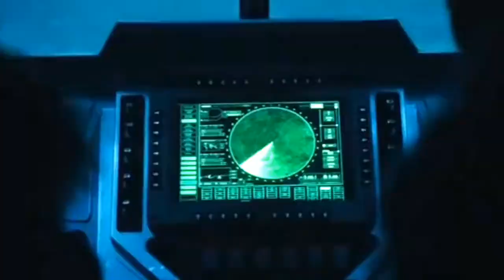Godzilla Cold blooded AMV (Remastered)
This video is a remake of my very 1st edit
thanks for all the support from my friends and family, I hope this video satisfies everyone